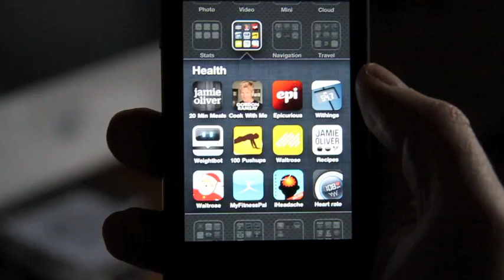Instant Heart Rate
Quick video showing Instant Heart Rate for iPhone measuring my heart rate